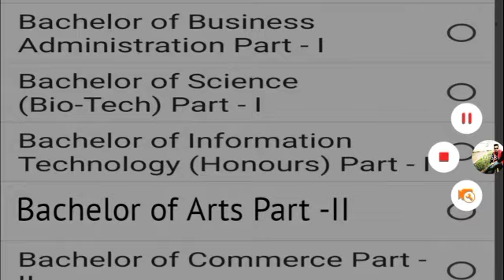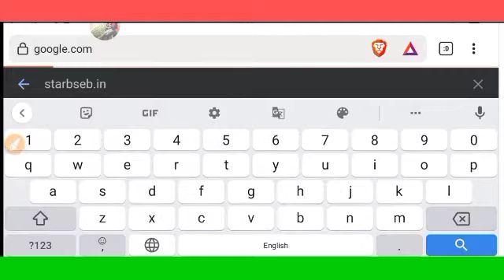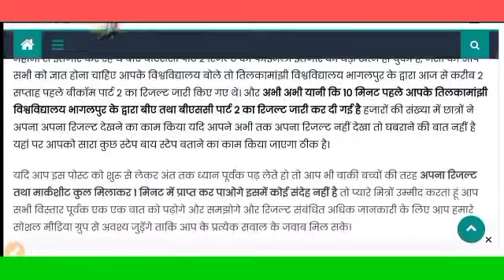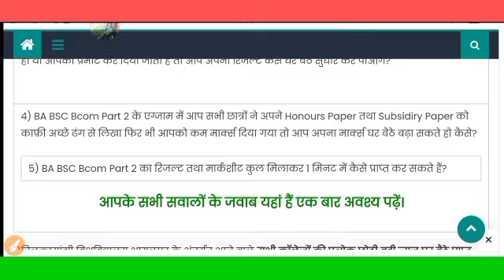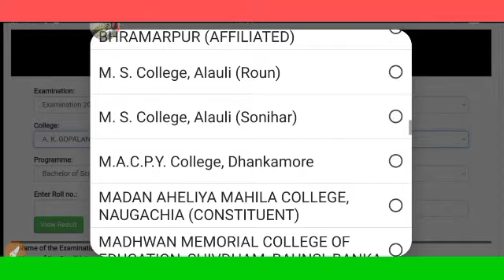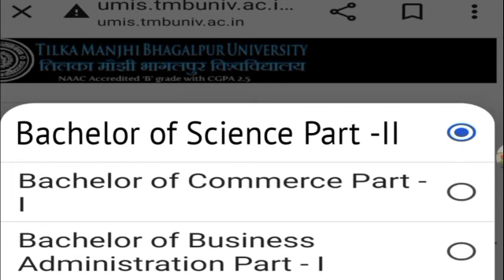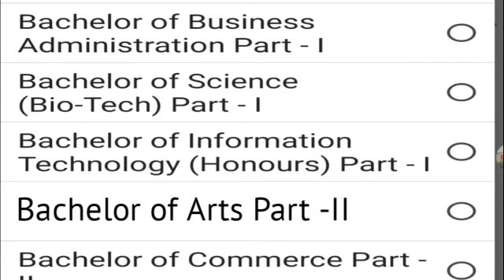TMBU BA Part 2 Arts Result 2022 जारी BA Part 2 Result Kab Aaega TMBU BA Part 2 Result Kaise Dekhe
TMBU BA Part 2 Arts results 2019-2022| tilka manjhi university BA Part 2 result date | tmbu part 2 result  date | tmbu BA part 2 result |
🔴 *BA BSC Bcom Part 2 Result अभी अभी जारी यहां से देखें* 👇🏻👇🏻👇🏻👇🏻

tmbu ba part 2 result 2022
tmbu bsc part 2 result 2022
_______# _Hash tag ______

___________Tage ___________
tmbu, results
tmbu u results info ,
tmbu results news,
tmbu today results news,
tmbu Letest Update result ,tmbu results ,
tmbu practical exam date 2022,
tmbu ba part 2 practical 2022,
tmbu bsc part 2 practical exam 2022,
tmbu results date 2022,
tmbu part 2 question  2021,
tmbu part 2 exam date 2022,
tmbu ba part 2 result 2021,
tmbu exam date 2022,
tmbu part 2 exam kab hoga ,
tmbu part 2 exam form ,
tmbu ba part 2 exam form 2022,
tmbu part 2 practical date kab aaega 2022,
tmbu part 2 practical exam date ,
tmbu Part 2 Exam Form apply 2022 |
tmbu Part 2 results 2022 |
tmbu part 2 practical Kab Hoga Jari

tmbu BA Part 2 result 2022 | tmbu BA Part 2 results 2022 | results Kab Hoga Jari Hello Ye Link Abhi Information Ke Leye hi tmbu Part 1

____________ Tage ___________
tmbu BA part 2 results kaise download kare
tmbu BA part 2 result date 2022
tmbu BA part 2 results date 2022
tmbu bsc part 2 resuslt date 2022
tmbu u bcom part 2 results date 2022
tmbu download part 2 results date 2022 tmbu part 2 results date jari 2022
tmbu ba part 2 results date jari 2022
Bhagalpur university ba part 2 result
Bhagalpur university part 2 result
tilka manjhi Universitye part 2 results date 2022
tilka manjhi university ba part 2 results 2022
tmbu ba bsc part 2 result  date 2022
tmbu bsc part 2 result date 2022 today results news update
tmbu ba bsc part 2 practical exam 2022
tmbu ba part 2 ka result kaise download kare
tmbu part 2 result download
tmbu Ba ba part 2 ka practical kab hoga

तिलका मांझी university u part 2 results kab aaega 2022 pdf download